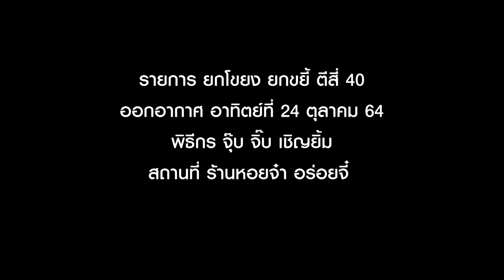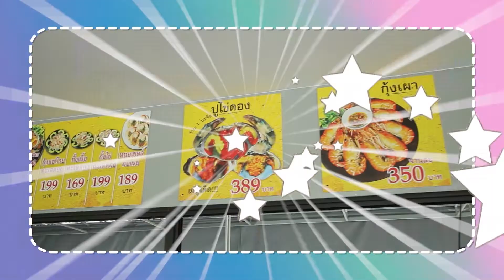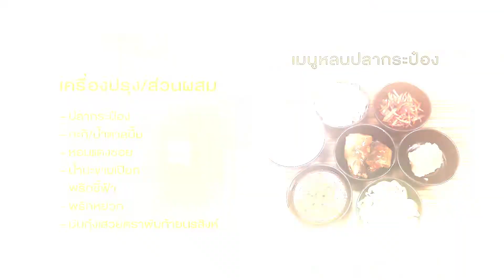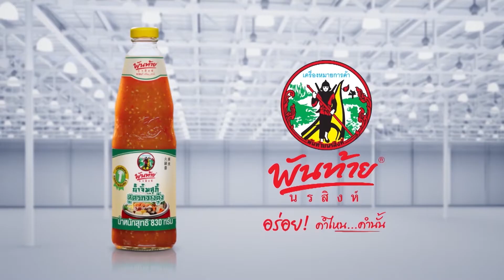ยกโขยงยกขยี้ ตีสี่.40 ร้านสวนผักน้ำ 171064